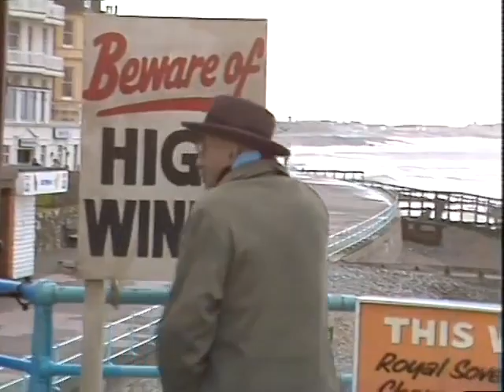Till Death... - Sharing with Min (1981, HQ)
Episode 1
Big thanks to Network Distributing and Robert Farrell for the HQ rip.
Despite having sent Alf a birthday telegram from Australia requesting a divorce, Else is back in England after her sister has gone.
Along with the recently widowed Min she and Alf are sharing a bungalow in Eastbourne and Alf is still ranting about the left wing press whilst the women do jigsaws. The three of them brave the icy blasts on the pier before taking tea at the Royal.